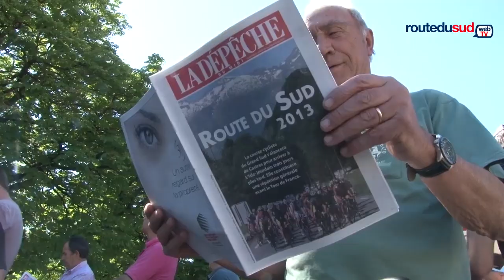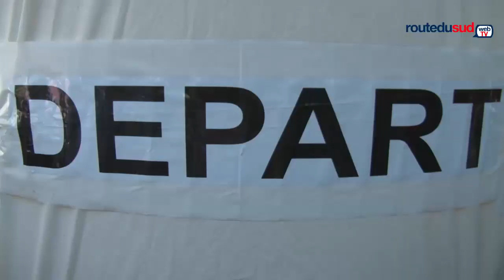Route du Sud 2013 - Résumé Etape 1 - Castres - Mirande / Stage 1 Highlights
Du départ de Castres à l'arrivée à Mirande, vivez comme si vous y étiez la première étape de la 37ème Route du Sud 2013 remportée par Yannick Martinez (LPM).

From the start in Castres to the finish in Mirande, watch the stage report of the first stage of 37th Route du Sud won by Yannick Martinez (LPM).